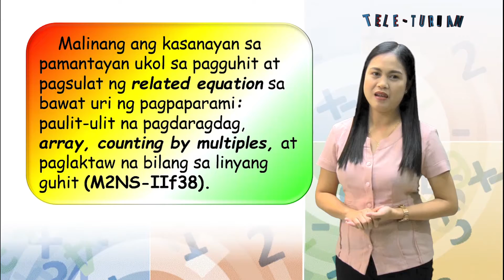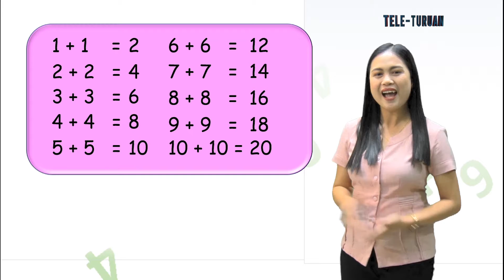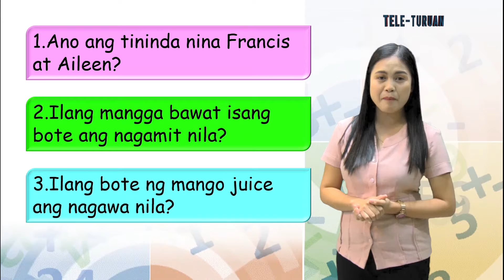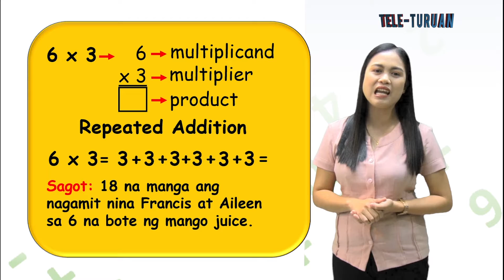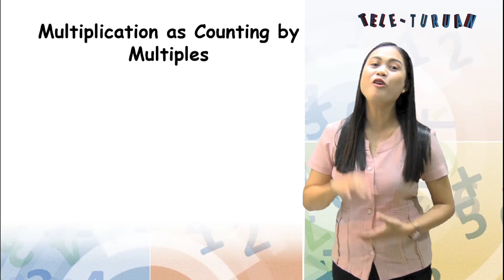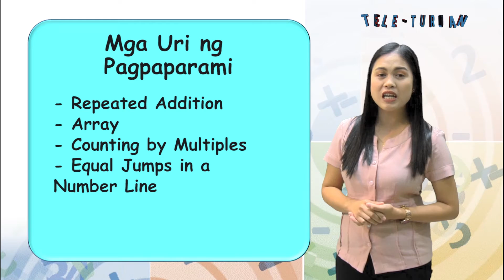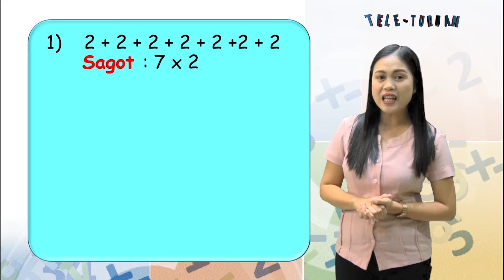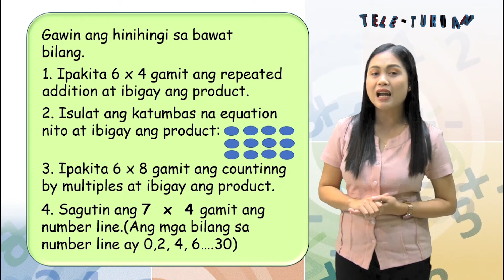Grade 2 Math Glenda Santiago W6